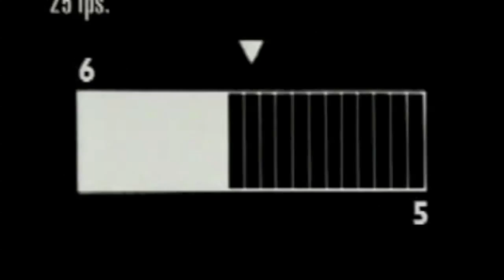SALAD September Collection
♥♥ muahhhh. Wow Wow Wow รักทุกคนเลยนะคร้าาาาาา สนใจตัวไหนก็เตรียมตัวจับจองได้เลยค่าาาา ♥♥♥